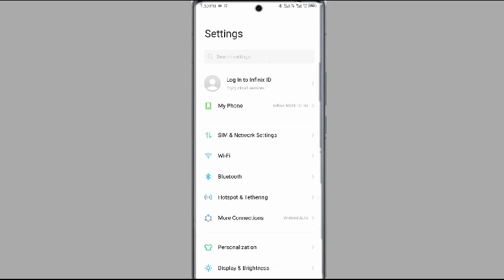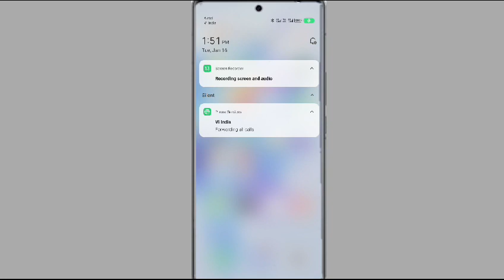infinix hot 30i 5g setting kaise kare | infinix hot 30i 5g free internet kaise chalayen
Infinix Hot 30i 5G Setting Kaise Kare
Infinix Hot 30i 5G Free Internet Kaise Chalayen
How To Active 5G Infinix Hot 30i
Infinix Hot 30i 5G Active Kaise Kare Infinix Hot 30i Free Internet Kaise Chalayen
How To Activate 5G Network In Infinix Hot 30i
Infinix Hot 30i5G Activate Kaise Kare

My Camera

My Mic
My Trypod
My Light